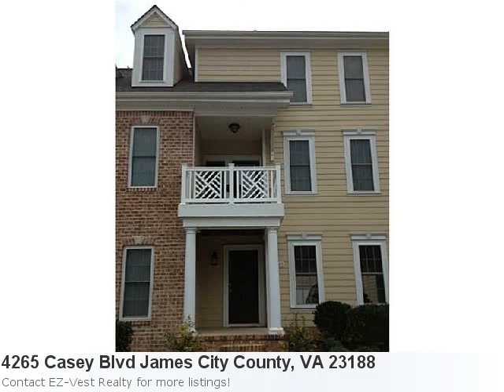4265 Casey Blvd James City County, Va Is A Sensational 2 Bed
Stunning Listing In James City County, Take A Peek! Property Details For: 4265 Casey Blvd James City County, VA 23188Type: RentalPrice: $1,600 Bedrooms: 2 Baths: 2.0 Sq Feet: 1,283 Here is some additional information about 4265 Casey Blvd James City County Va: See full detail for Listing: 1308103 Here is what Trulia.com has to say about the area: Sorry, there are no new market stats for: James City County, Va Beautiful 2 Bedroom, 2 1/2 Bathroom Town Home In New Town. Each Bedroom Has Its Own Bathroom. This Home Also Has A 2 Car Garage. Check This One Out First. You Won'T Be Disappointed.